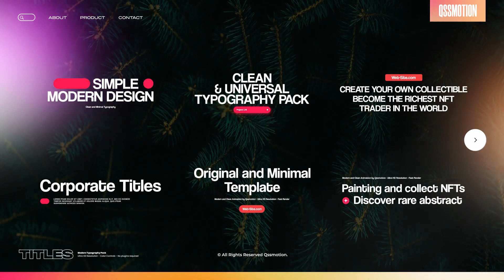Minimal Flat Titles | Adobe Premiere Pro Template